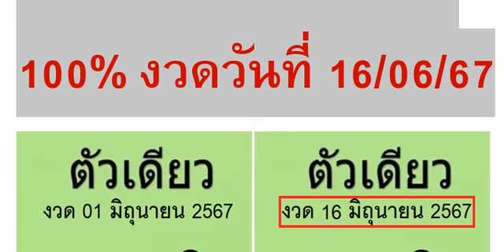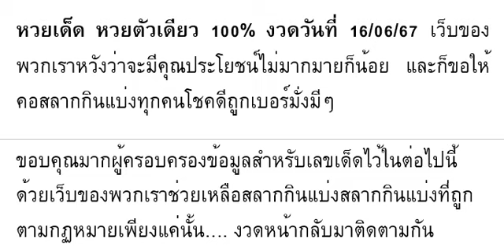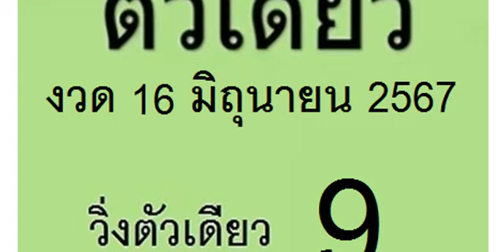🇹🇭2-3ตัวบนล่าง 100%🇹🇭 หว ยเ ด็ด หว ย ตั วเ ดี ยว 10 0% งวด วัน ที่ 16/06/67